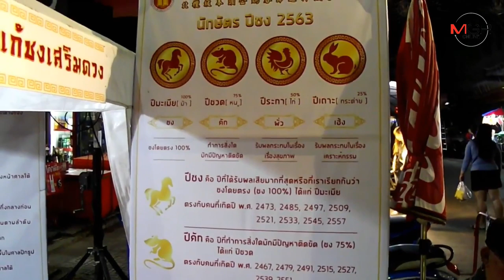ไม่ขาดสาย..คนแห่แก้ปีชงปัดเป่าสิ่งชั่วร้ายแน่นลานบุญปากน้ำโพ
25/01/2020 ไม่ขาดสาย..คนแห่แก้ปีชงปัดเป่าสิ่งชั่วร้ายแน่นลานบุญปากน้ำโพ

นครสวรรค์ – ชาวไทยเชื้อสายจีนนครสวรรค์และคนต่างถิ่น แห่ต่อคิวแก้ปีชงอย่างไม่ขาดสาย ทำลานบุญปากน้ำโพคึกคักทั้งคืน